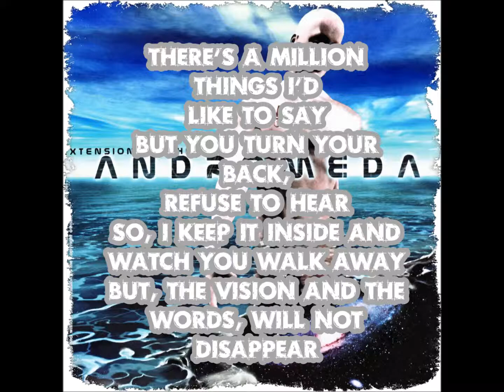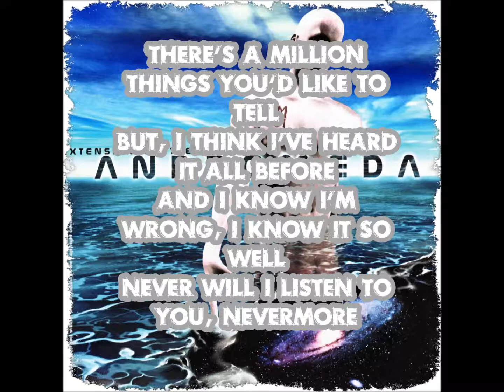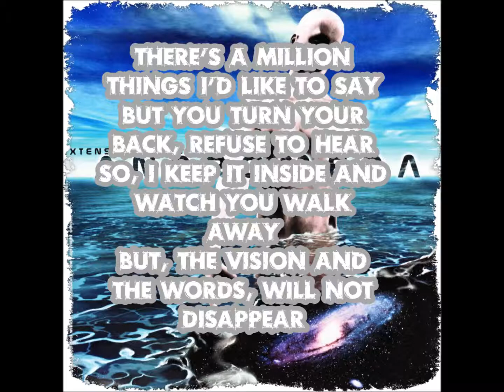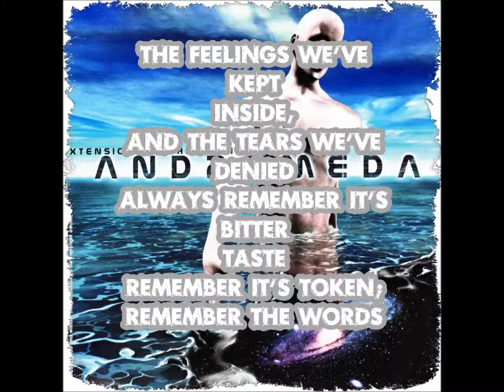Andromeda - The Words Unspoken [Lyrics] HD